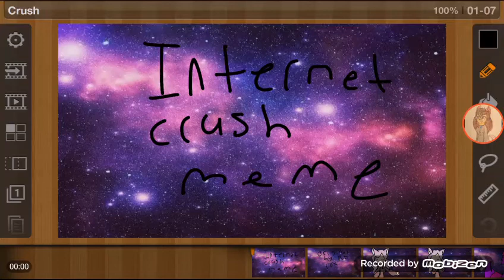Internet Crush meme w/ Spencer and Nancy Loves to Draw